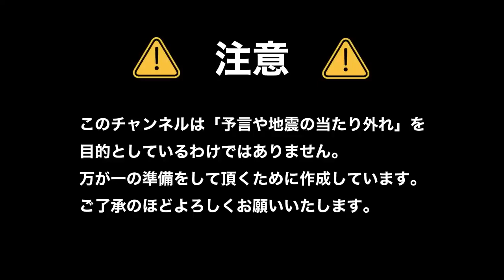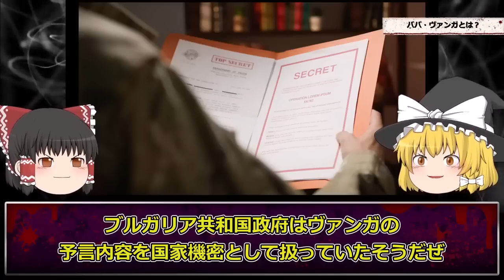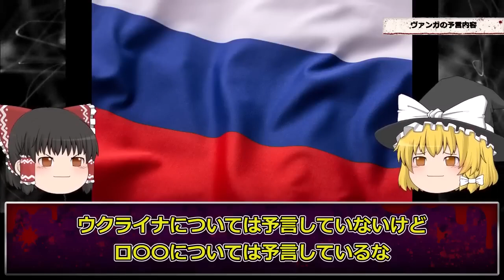【予言】世界最強預言者の2023年最新予言【ババ・ヴァンガ】【ゆっくり解説】